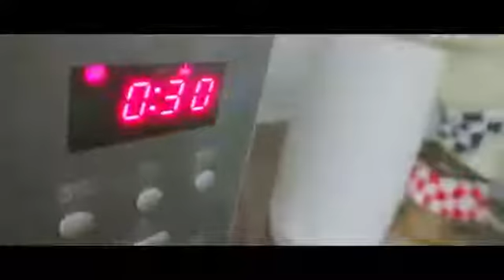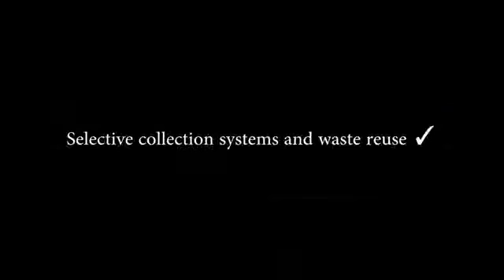Déjà Vu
Author: Alin-Gabriel Grămescu
Country: Romania
Category: Short Film

Category
Nonprofits & Activism
License
Standard YouTube License
Category
Nonprofits & Activism
License